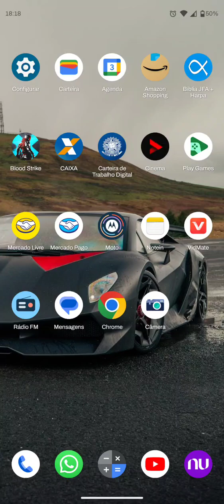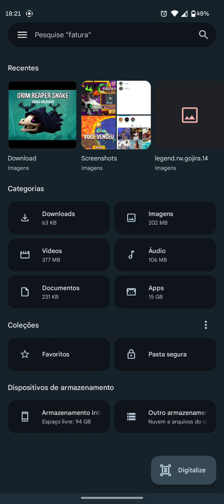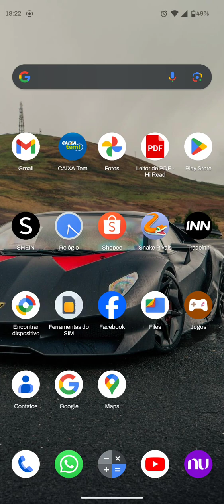New Vídeo Passe De batalha Gostei muito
⚠️Olá snake Bem vindo. Canal feito pra ajudar você snake a aprender dicas e sempre saber como melhorar o seu progresso.

Link nos vídeos para Dawnload e dos criadores do Game a SUPERSOLID. espero sempre ajudar vocês Meu sonho e ser um enfluenciador legalizado pois ainda meu Canal não se qualifica ainda Confio em Você que Assiste e Acompanha meu vídeos deixe o like e enscrevasse.